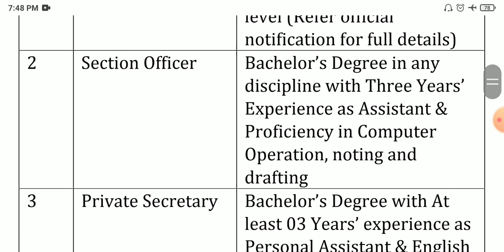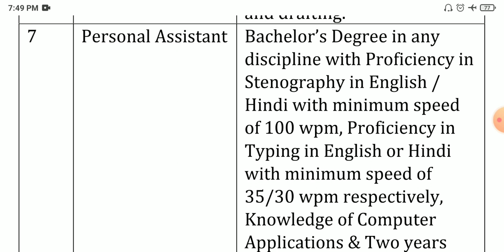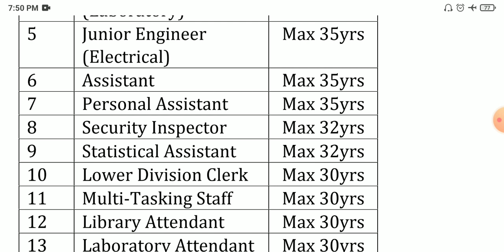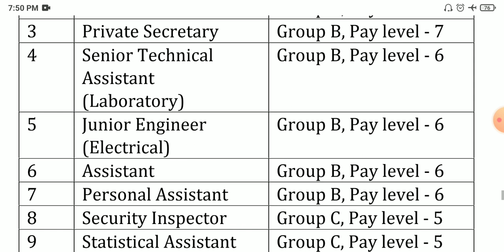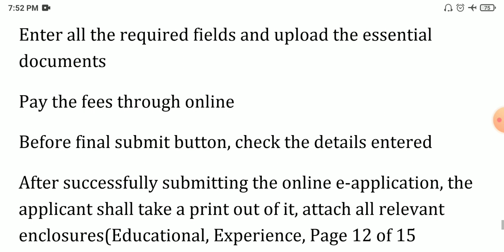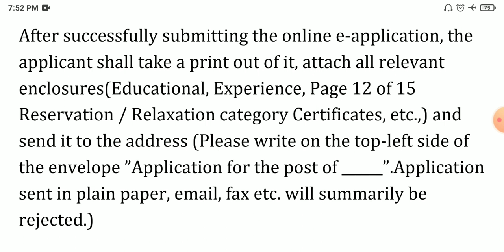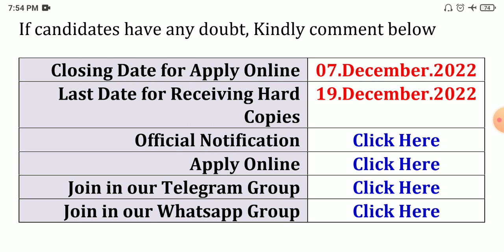CUTN Permanent Govt Jobs 2022 💼 Tamilnadu government jobs 2022 👨‍💼 TN govt jobs 2022 in tamil